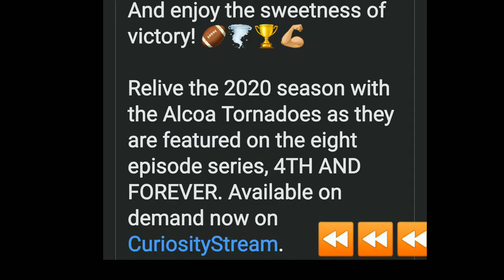4th and Forever Alcoa 1 season 8 episodes is a clip of me and my son's role in this documentary